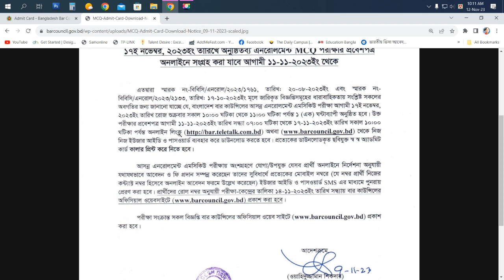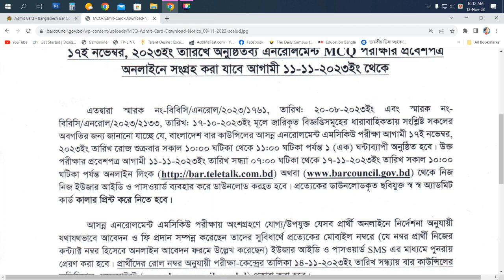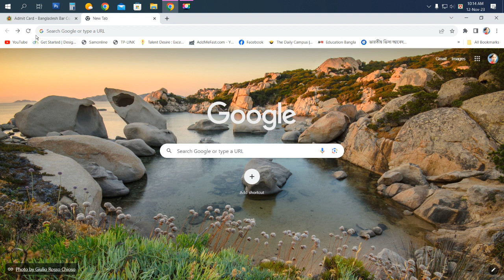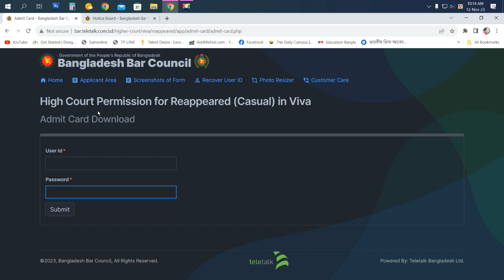Enrollment MCQ Exam Admit Card Collection Notice-2023 and Download বার কাউন্সিল এডমিট কার্ড ডাউনলোড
enrollment MCQ Admit Card Collection Notice 2023  How to Download  বার কাউন্সিল এডমিট কার্ড ডাউনলোড
কিছু জানতে চাইলে কমেন্ট করবেন। ধন্যবাদ
Admit ডাউনলোড করার সঠিক নিয়ম নিচের ভিডিও লিংকে ক্লিক করুন :-
MCQ Exam Admit Card
Enrollment MCQ Exam Advocates-2023
Batch-2